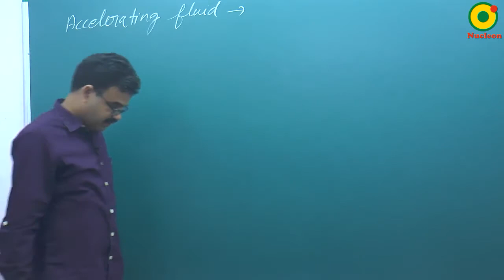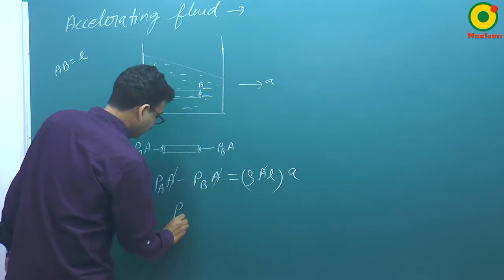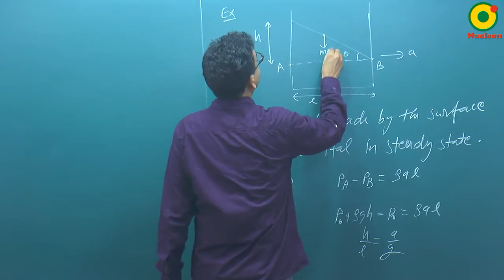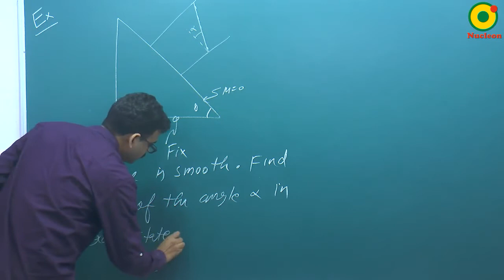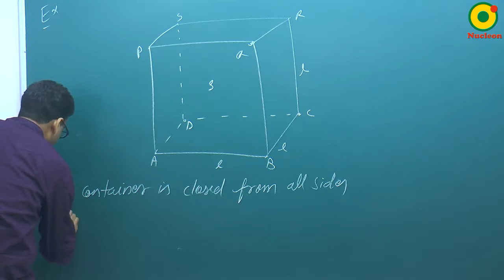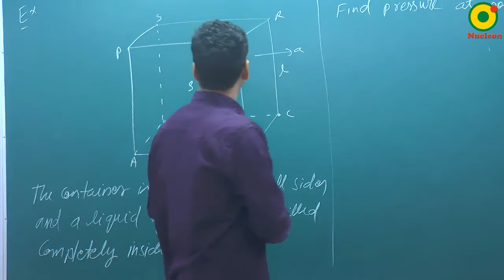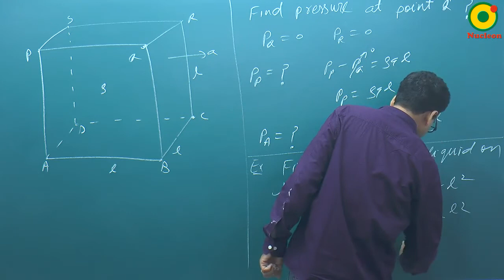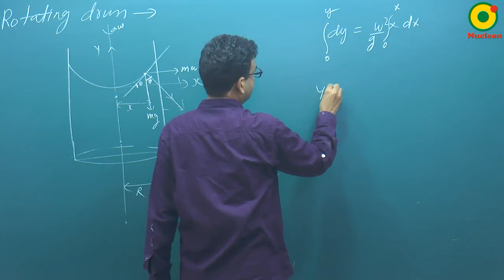Fluid Mechanics -03 By RS Sir B.Tech IIT Kanpur @ NUCLEON IIT JEE / NEET PHYSICS KOTA